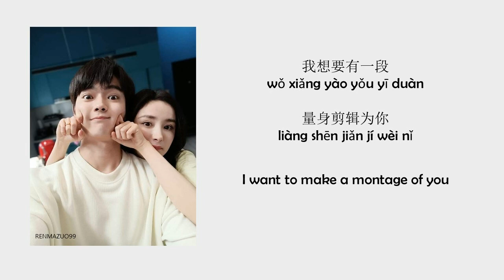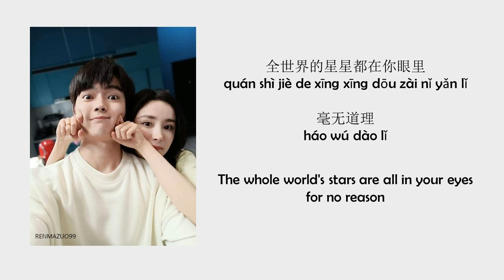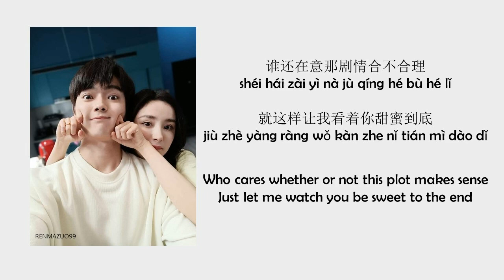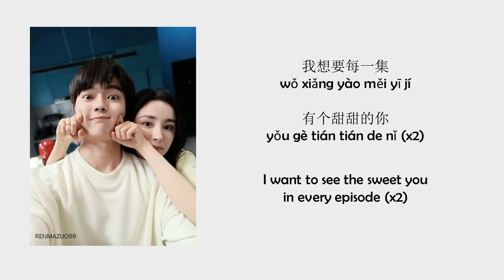Little Sweet Drama 小甜剧 by LiuMeiLin 刘美麟 SHE AND HER PERFECT HUSBAND OST《爱的二八定律》[CHNPINYINENG Lyrics]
Singer:  Liu Mei Lin 刘美麟
Title: Little Sweet Drama 小甜剧